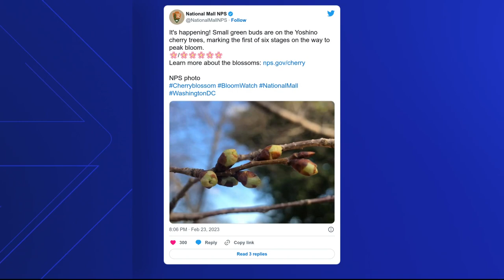The DC Cherry Blossoms are officially in stage 1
The earliest budding on record was on Feb. 13, 1998, but the trees did not hit peak bloom until March 27 that year.